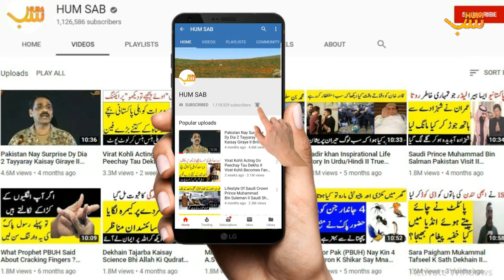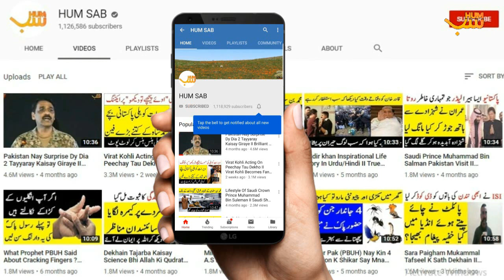Gumnam Heroes Share Complete Detail Of Raju Lakshman